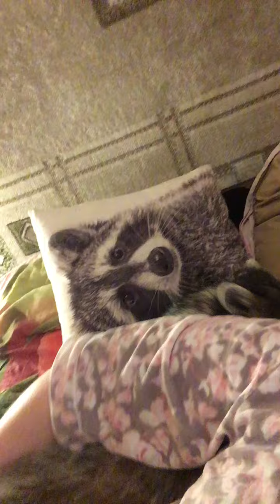Лёня. video funny youtubeshorts instagram енот вмиреживотных счастье